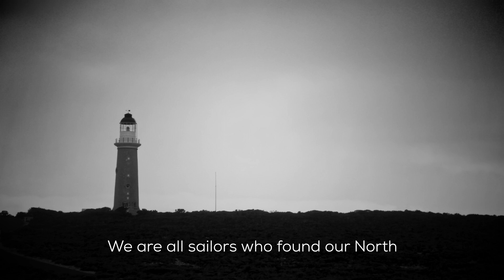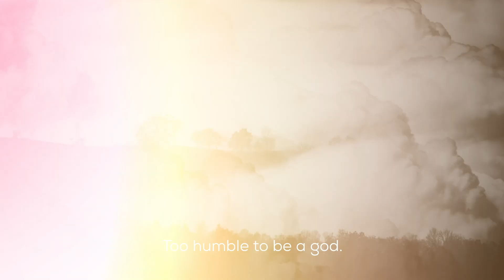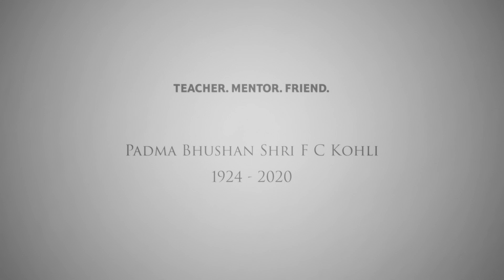The Lighthouse Keeper - A Tribute to Padma Bhushan FC Kohli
Voice: Naseeruddin Shah
Words: Dipankar Mukherjee